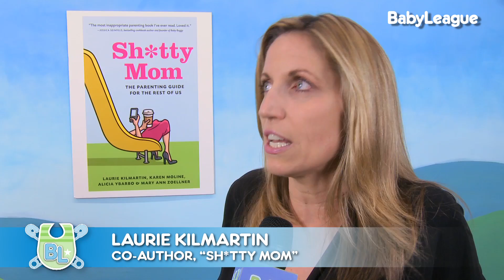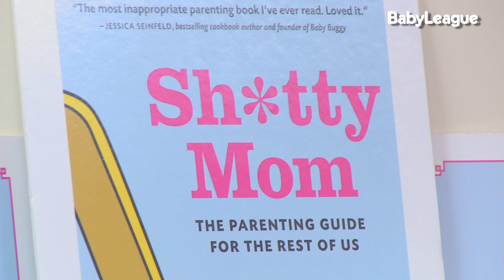"Sh*tty Mom: The Parenting Guide For The Rest Of Us" BabyLeague Access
Warning:  EXPLICIT LANGUAGE/POTTY MOUTH.
BabyLeague was thrilled to join co-authors Alicia Ybarbo, Mary Ann Zoellner and Laurie Kilmartin, for a hilarious Mom's Night Out to celebrate their new book, "Sh*tty Mom: The Parenting Guide For The Rest Of Us" at Books and Cookies in Santa Monica, CA. Presented by Club MomMe LA, it was an exciting night filled with laughter, honesty, and a room full of parents who keep it REAL. Check it out!